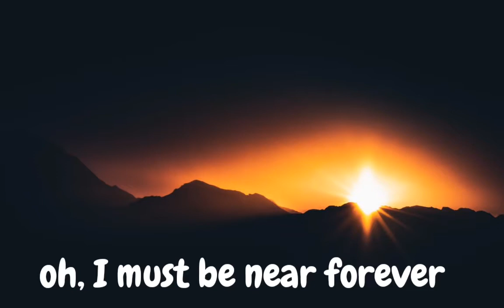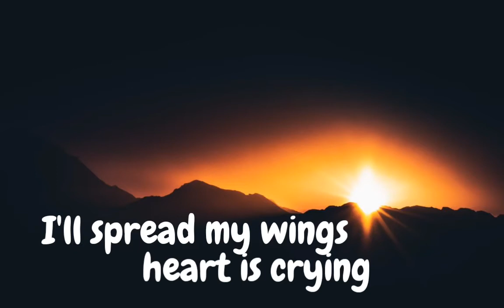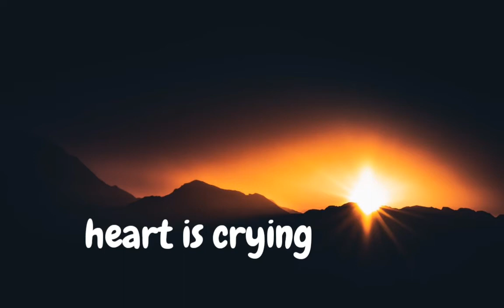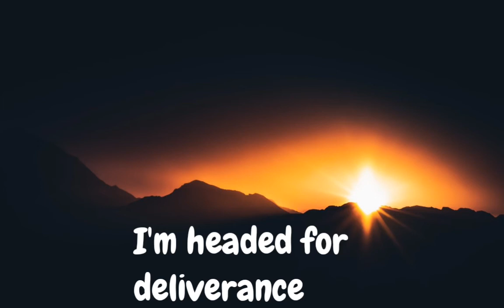There's light || NarrowGate singers ||UDOM EAST SDA Church choir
I've never been this home sick before